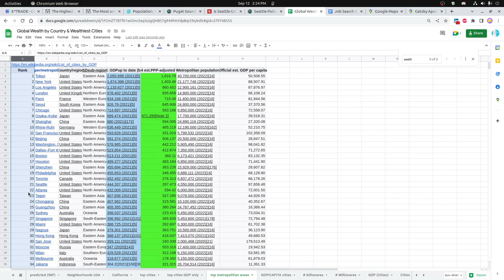Seattle Wealth Maps (household income, rents, traffic, and demographics)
Seattle Wealth Maps (household income, rents, and demographics)